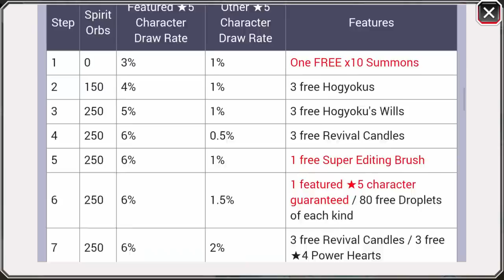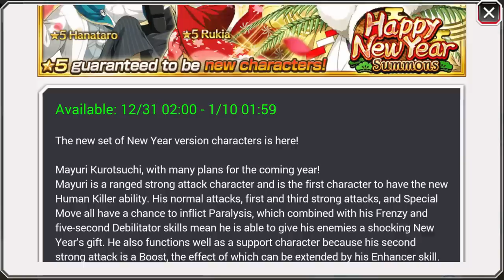LET'S END THIS YEAR WITH A BANG! 2018 New Year Step-Up Summons | Bleach Brave Souls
Happy New Year everybody! Hope 2019 treats all of you well. :)